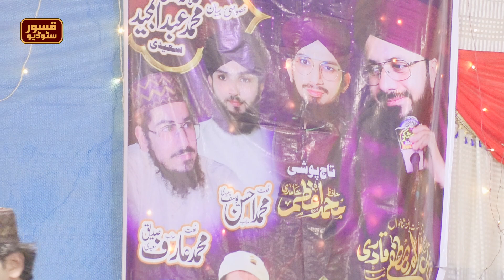Ghulam Mustafa Qadri New Naat | Full Mehfil e Naat Multan Hafiz Ghulam Mustafa Qadri | Qaswar Studio